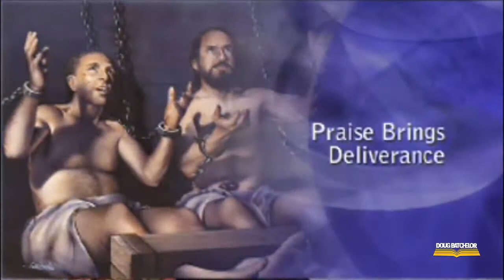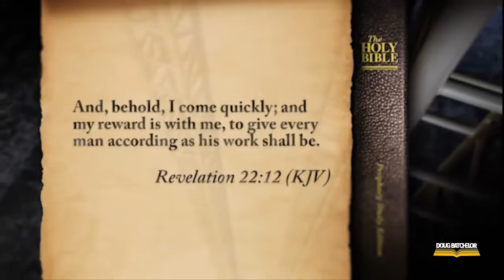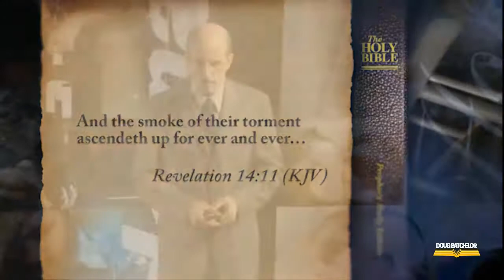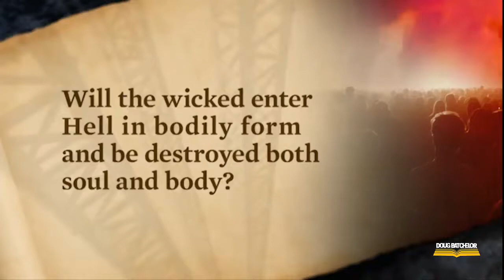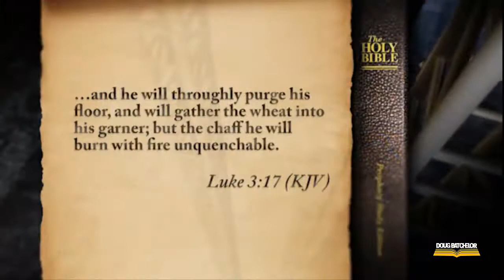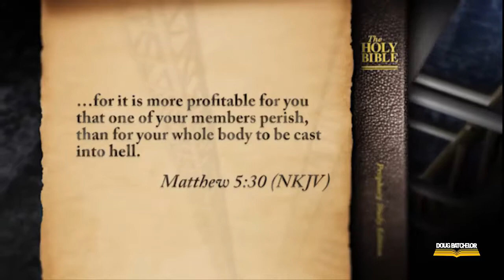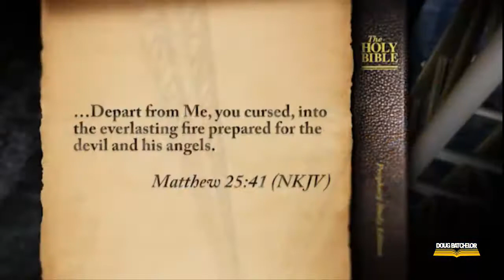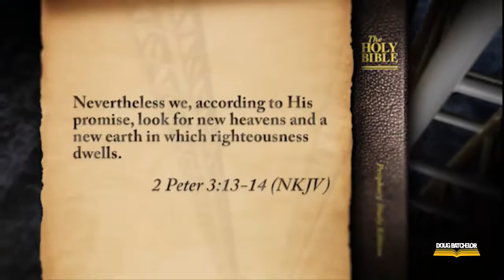More Praise In Your Days With Pastor Doug Batchelor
[Title] More Praise In Your Days With Pastor Doug Batchelor
As the teenage son of a millionaire father and a show business mother, Doug Batchelor had everything money could buy—everything but happiness. He used drugs, fought at school, and entertained suicidal thoughts. Convinced that life held no purpose, Doug was determined to grab all the fun and excitement he could find! Before his search ended, a cave in the hills above Palm Springs, California, became his home.
Even though he had access to money, and famous and powerful people, Doug would eventually scavenge for food in garbage bins. The happiness Doug wanted eluded him until the day he began reading the dust-covered Bible "Someone" had left in his cave. What happened next can only be described as a miracle!
About Amazing Facts
Amazing Facts is a ministry dedicated to sharing the gospel of Jesus Christ and the three angels' messages of Revelation 14 to the entire world through television, radio, literature, live Bible and prophecy events, the internet, and evangelism training.